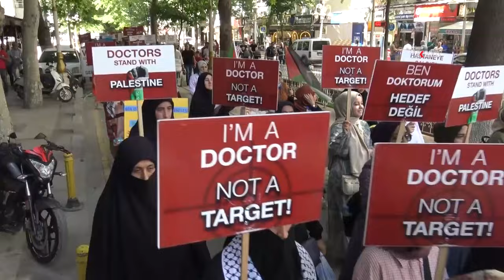Sağlık çalışanları: Gazze bombalandı, marka düşkünlüğümüz ortaya çıktı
Malatya'da hekim ve sağlık çalışanlarının her tarafta düzenlediği "sessiz yürüyüş" te bu hafta küçük çocuklar da Gazze'de şehit edilen akranlarına destek olmak için yürüdü.

Değerli İzleyicilerimiz;